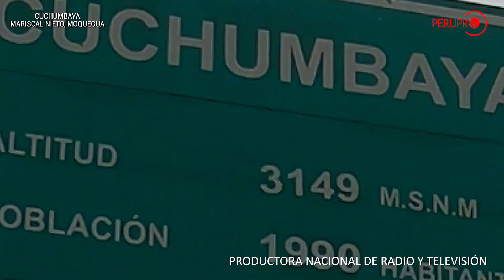Reportaje Cuchumbaya 2023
En la provincia Mariscal Nieto del departamento de Moquegua, nos encontramos con el hermoso distrito de Cuchumbaya. Verdes montañas, cascadas, aguas termales, variedad de frutas, ricas paltas, pero sobre todo gente hospitalaria y amigable. Te animas a conocerlo?